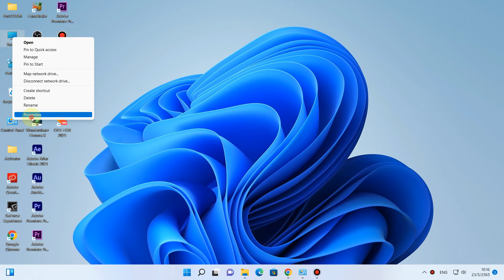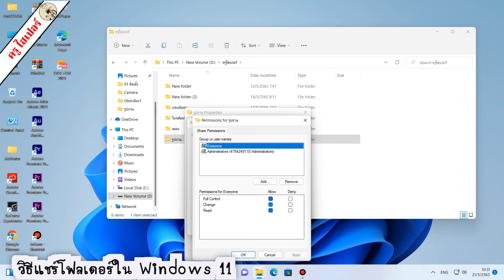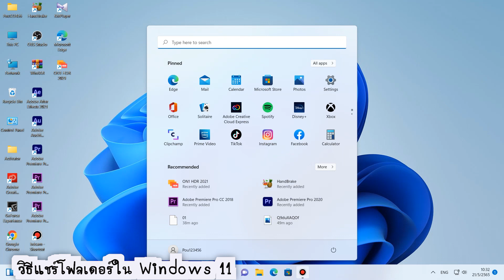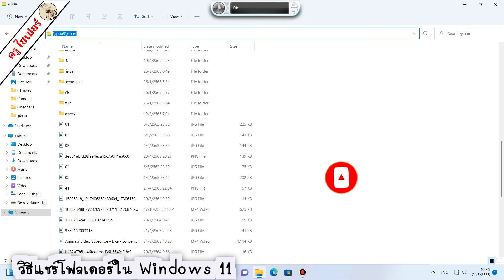วิธี การแชร์โฟลเดอร์ ใน windows 11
ขอบคุณที่เข้ามาดูคลิป ทุกกําลังใจ ทุกคอมเม้นนะครับ ขอขอบพระคุณครับ
เริ่มขั้นตอนการทำ เวลาที่ 00:10 นาที

ฝากกดไลค์กดเเชร์กดติดตามเเละอย่าลืมกดกระดิ่งกันด้วยนะครับจะได้ไม่พลาดคลิปใหม่ๆจากพวกเรา ครูไฮเปอร์ กราบขอบพระคุณครับผม!!!

ติดต่องาน ์กดเเชร์กดติดตามเเละอย่าลืมกดกระดิ่งกันด้วยนะครับจะได้ไม่พลาดคลิปใหม่ๆจากพวกเรา ครู ไฮเปอร์ กราบขอบพระคุณครับผม!!!